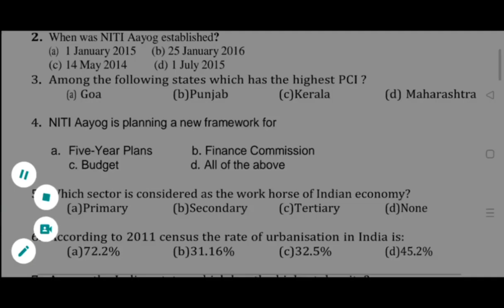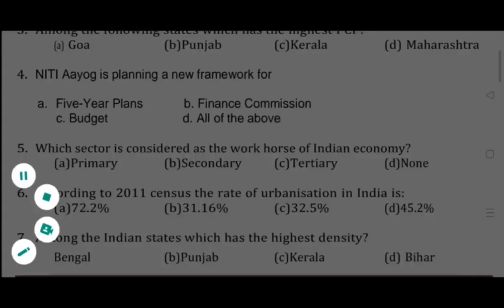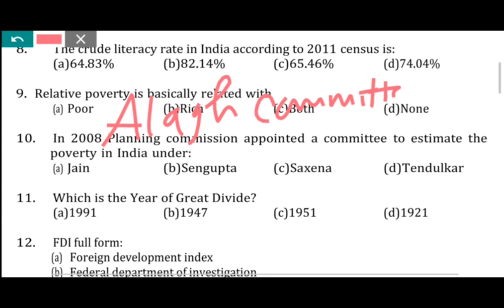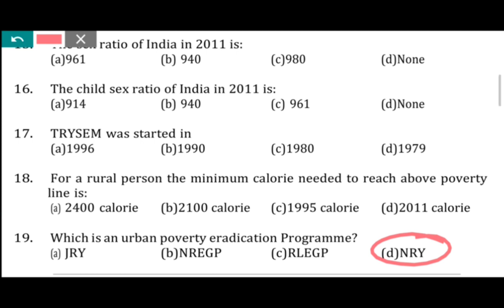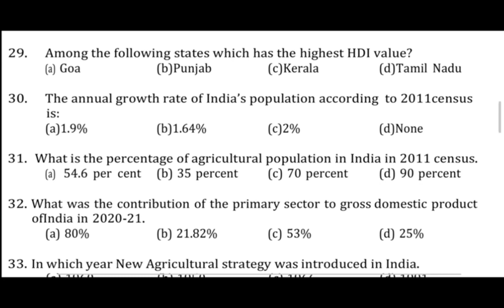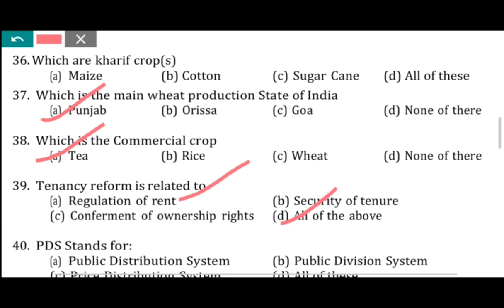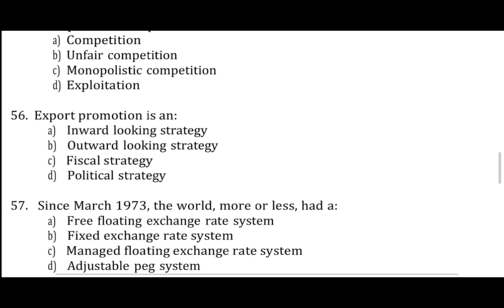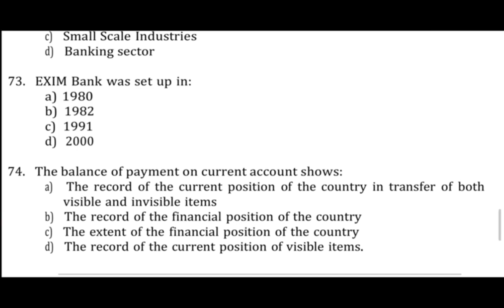"Indian Economy MCqs" cuet ma economics 2023